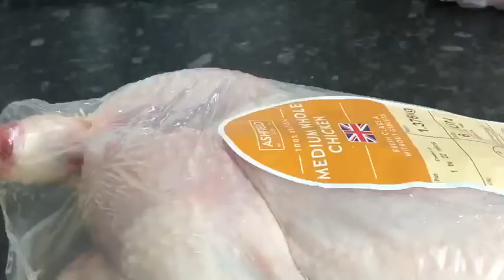How to skin a chicken?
You need only hand gloves and kitchen cloth.No knife,no scissor.This is easy to skin off a whole chicken or chicken leg.